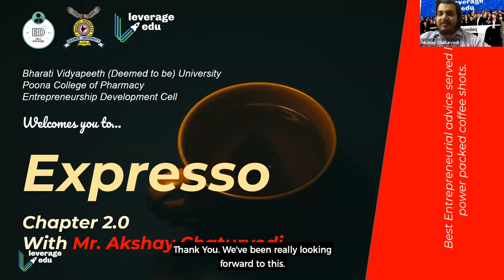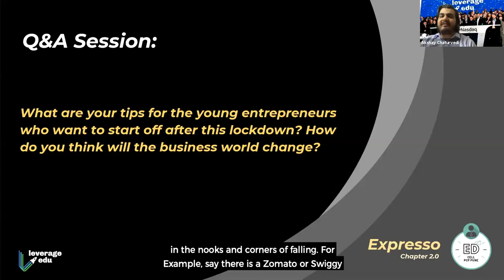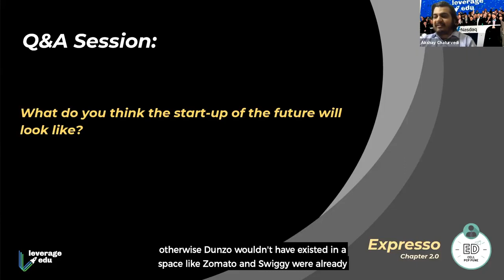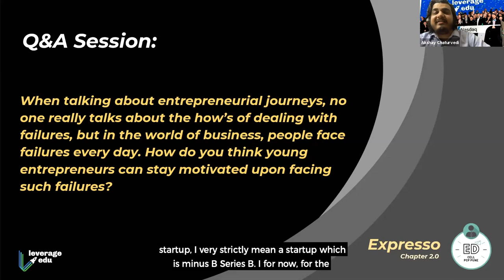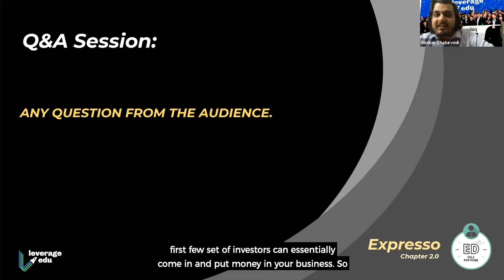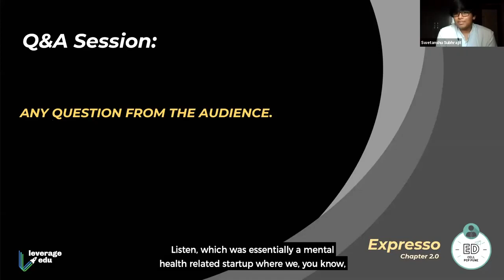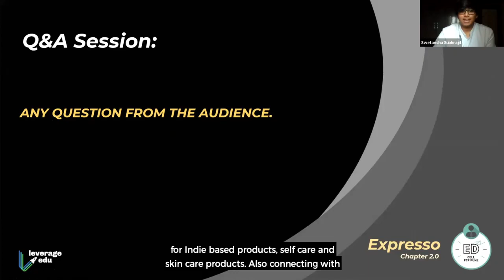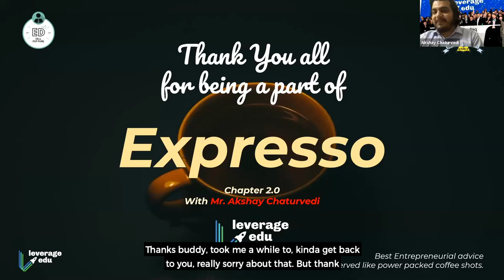Expresso Chapter 2.0 ft. Mr. Akshay Chaturvedi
Expresso is an online summit by the Entrepreneurship Development Cell of Poona College of Pharmacy, Bharati Vidyapeeth (Deemed to be) University where aspiring young entrepreneurial minds meet the young achievers of the current world and learn from their experiences.

Do you want to be A LEADER in all aspects of your life?
Are you looking to find out what are the necessary qualities a leader must have?
Do you wish to find out how YOU can develop these qualities for yourself?

On the 21st of June at 4:00 pm, we had a live discussion with Mr. Akshay Chaturvedi, who is the creator and driving force behind one of India’s fastest-growing startup Leverage Edu - which empowers students across India to choose the best-matched career & higher education options, with one-touch access to personalized mentors and leading global universities He is one of the Forbes 30 Under 30 Asia and India and is also a CNBC Young Turk Award recipient. He was also selected as the Prime Minister's Champion of Change and is one of the Top Tech Entrepreneurs to watch out for in 2020.

Watch the entire video for more.